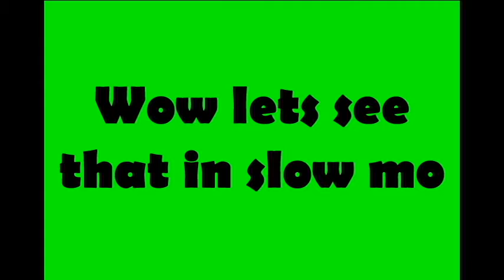Black and Yellow